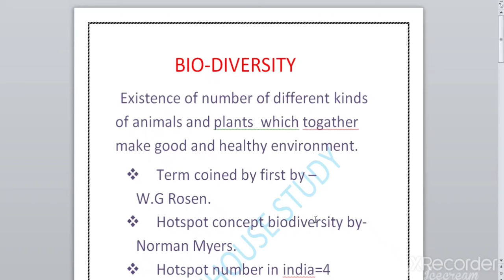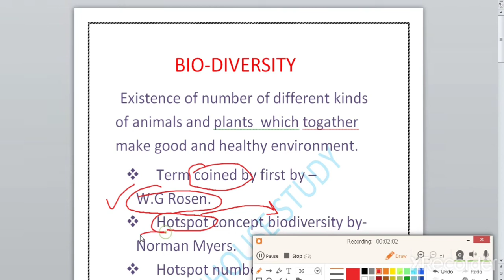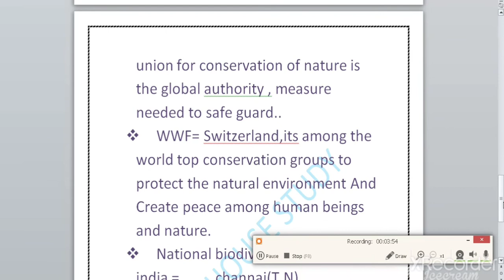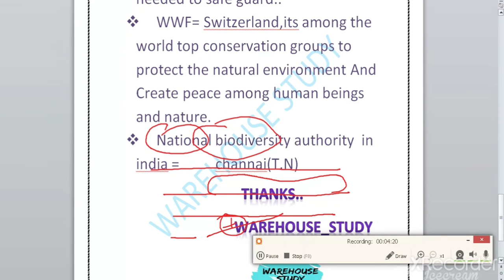Biodiversity and Hotspot ||Area under Hotspot 90% lost|| climate change|| IUCN||WWF|| detail review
Meaning of biodiversity and Hotspot detail analysis, climate change term and related to biodiversity , IUCN and WWF , authority of biodiversity in india. You can go through with another video regarding related the topics for various compitative examination.👍